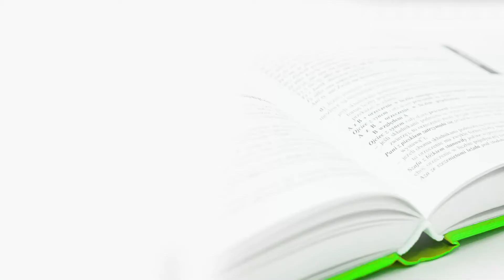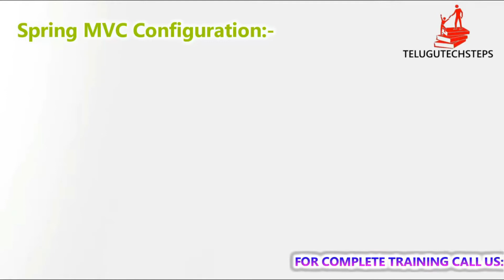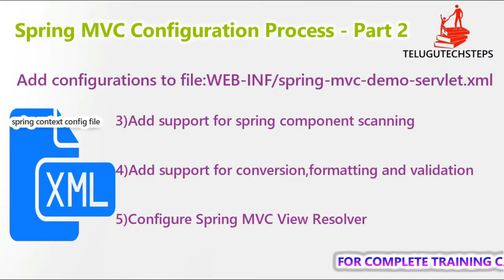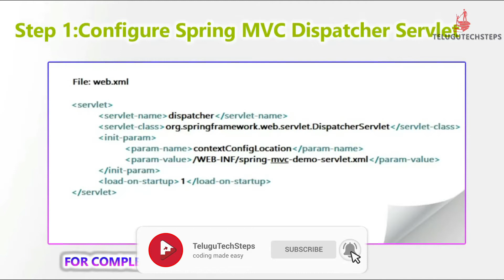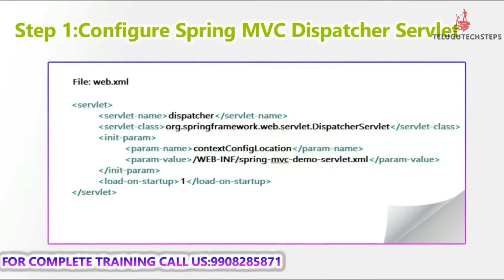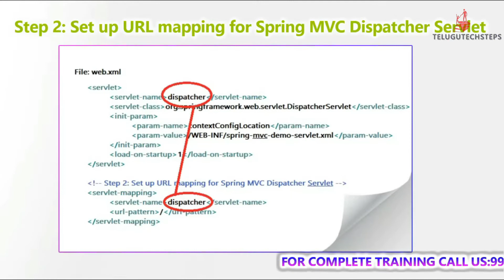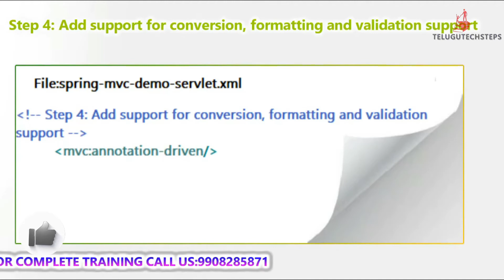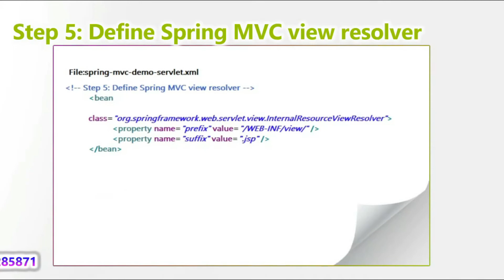SPRING MVC IN TELUGU | SPRING MVC CONFIGURATION – OVERVIEW